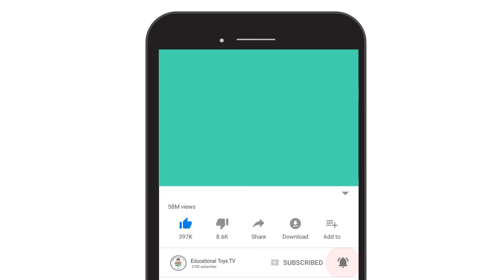How to Draw Teddy Bear Coloring Book Pages for Kids, Children and Preschoolers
Hello, today we will drawing and coloring Teddy Bear, let's join learning with us. We draw with the latest character poses that are interesting and easy to follow. The techniques in coloring are also easily helped using permanent sharpie markers,